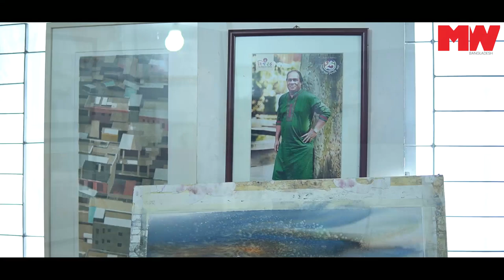Stroke Of Genius | Jamal Uddin Ahmed | MWB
This September, we started our journey with Ekushey Padak winning artist Jamal Uddin Ahmed.

Jamal Uddin Ahmed tells MW Bangladesh about that one time he had to buy back a painting he had lost en route to delivering it to a client. “My client had commissioned a large painting that she was going to unveil at a soiree organized around the art. It was too large to fit inside my car, so I strapped it to the roof, and we drove off to deliver it on a windy day. We had already arrived at the client’s house when we discovered that the painting was missing. The tethers must have come loose at some point and the painting flew off” he reminisces with a chuckle. “So now I have a client in tears, and I have to calm her down. My driver is frantically retracing our steps, trying to find the painting. He ended up discovering it with a security guard, who had already pulled the canvas off the frame and rolled it up, and was in the middle of chopping up the frame for firewood. He had realized that the painting had some value, and refused to part with it for free. So we offered him a generous chunk of money, and thankfully got the piece back in time for the event. But imagine; I had to pay money to get my own painting back!” he exclaims, with a deep belly laugh.
You go to Jamal Uddin Ahmed for the art, but you stay for the stories. MW Bangladesh recently had the pleasure of a lengthy tete-a-tete with the Ekushey Padak winning artist. You can read the full article online, right here:

𝑺𝒕𝒓𝒐𝒌𝒆 𝒐𝒇 𝑮𝒆𝒏𝒊𝒖𝒔: 𝗝𝗮𝗺𝗮𝗹 𝗨𝗱𝗱𝗶𝗻 𝗔𝗵𝗺𝗲𝗱
MW Magazine Bangladesh, September 2022 Issue

On the cover: Jamal Ahmed
Fashion Direction & Styling: Mahmudul Hasan Mukul
Photography: Rafiqul Islam Raf
Make-up & Hair: Aura Beauty Lounge